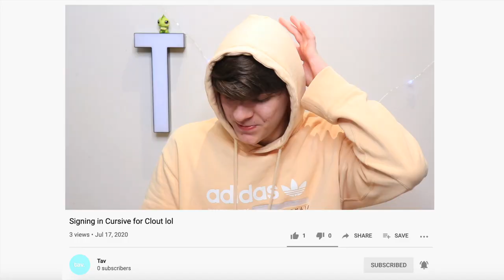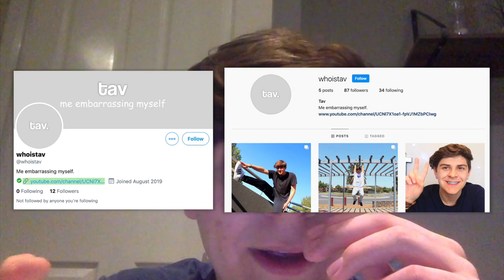Singing TikTok Songs In Cursive to go Viral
Today, I "cover" some of the most famous TikTok songs in cursive, that includes, Savage, Rockstar, Be Happy, and Roxanne. I'm sorry to say the least.

Go out and embarrass yourself.